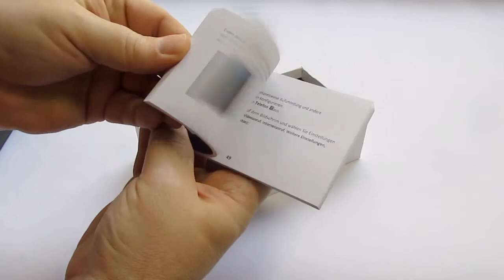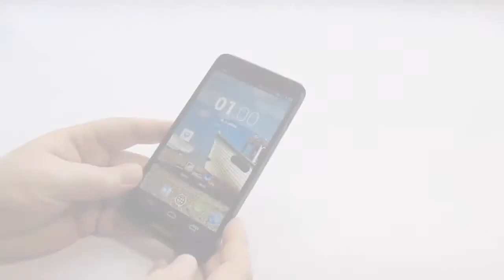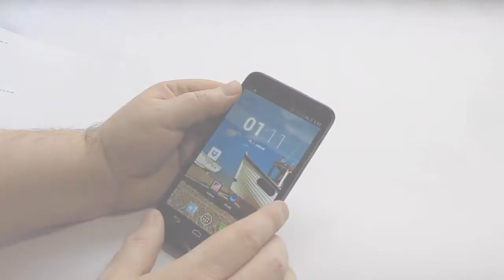Mobistel Cynus T7 Smartphone Hands On Test - Deutsch / German ►► notebooksbilliger.de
Inhaltsangabe des Videos:
► bis 0:17 Vorstellung des Mobistel Cynus T7
►► ab 0:24 IPS Panel / Blickwinkel
►► ab 0:37 Lieferumfang
►► ab 1:06 Technische Daten (Display, Speicher etc.)
►► ab 1:35 Akku und Innenleben / Dual Sim
►► ab 2:06 Front- und Rückkamera
►► 2:20 Interessante Funktion

Produkteigenschaften:
Prozessor: 1,2 GHz Quad Core
Display: 15,2 cm (6 Zoll) TFT-Touchscreen
interner Speicher: 4 GB
Betriebssystem: Android 4.2
Kamera: 13,0 Megapixel
Frontkamera: 2,0 Megapixel
Band: Quadband
UMTS (HSUPA, HSDPA)
Standby: bis zu 350 Stunden (3G)
Telefonie: bis zu 12 Stunden (3G)
Wi-Fi: IEEE 802.11 b/g/n